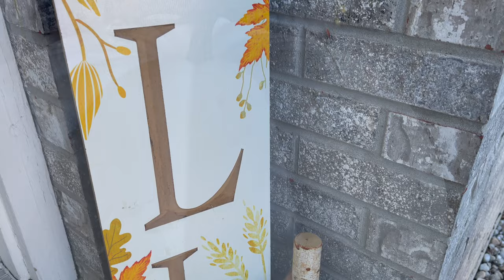NEW HOME DECORATING IDEAS| DECORATE WITH ME FOR FALL🍂| WATCH ME DO MY MAKEUP & HAIR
Heyyy! Happy Sunday & Fall🍂 Thanks for hanging out with me today!